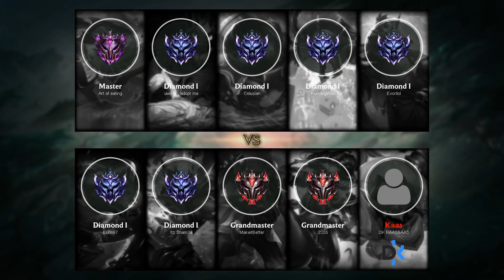Cho'Gath Top vs Renekton - EUW Master Patch 9.8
Chogath Top played by Art of eating, EUWMaster 0 LP.

- Runes: 00:18 (Glacial Augment)
- Damage dealt: 36:12
- Ability & Build: 36:01
- Skin: Dark Star Cho'Gath